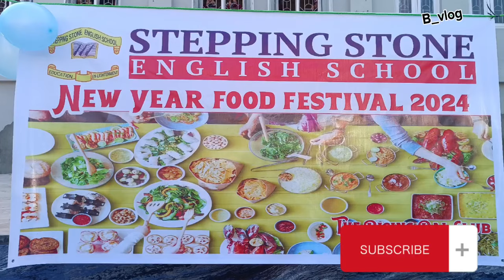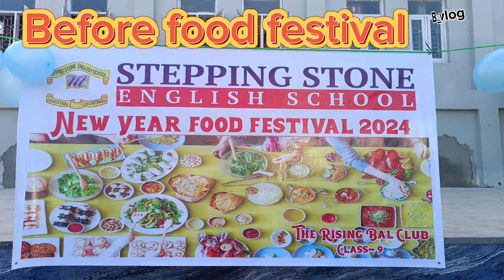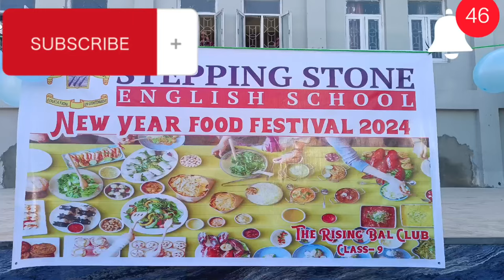Food festival in Stepping Stone English School Dhangadi Kailali